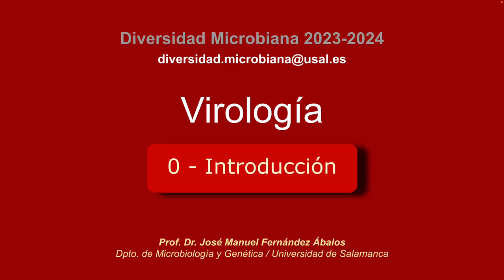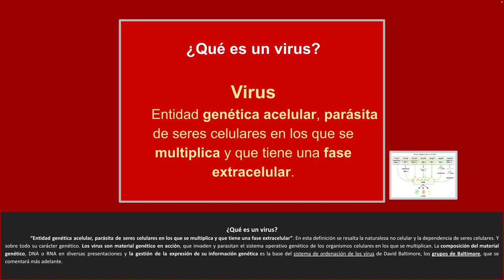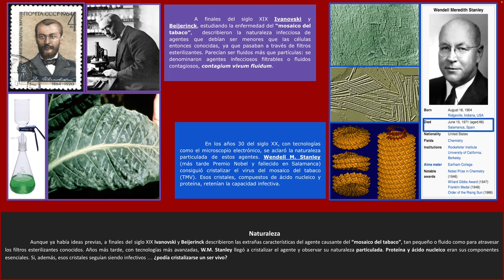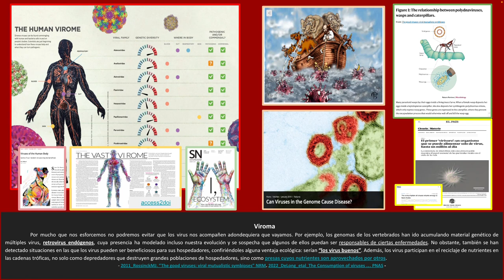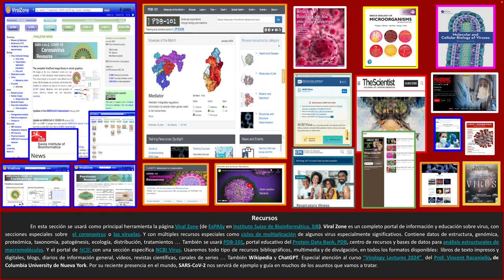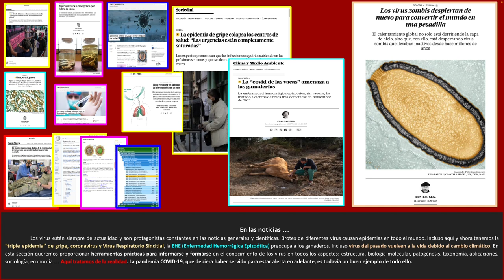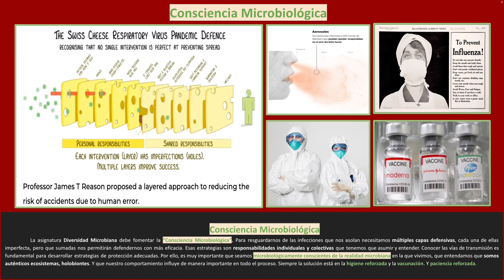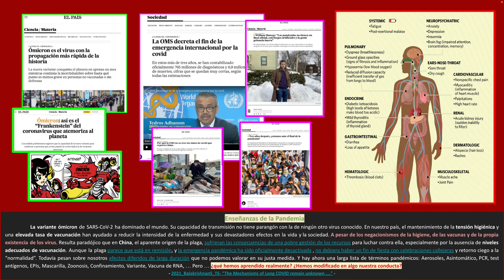DM241T1VIR-0-Introduccion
DM24-1T-1VIROLOGIA-0-Introduccion. Clase 1